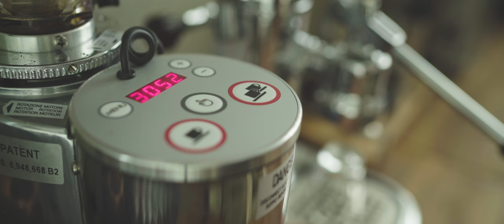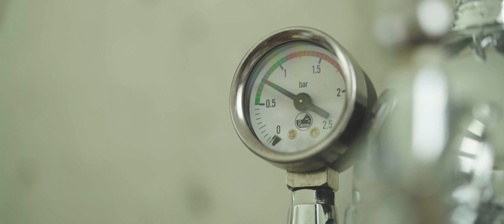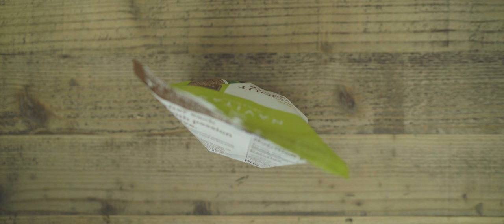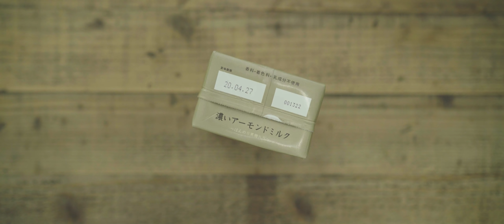[No Music] How to make Chocolate Coffee Jelly Drink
Ingredients:

40ml espresso (2 shots)
420ml water
3/4 tsp agar powder
2 tbsp coconut sugar

80g cacao paste
500ml almond milk
40ml maple syrup

400ml coconut milk
NO2 whip cream charger

Instructions:

1. put espresso, water, agar powder and coconut sugar together in a sauce pan and gently bring to a boil.
2. pour the mixture into a tin and leave it in a fridge.
3. put cacao paste, almond milk and maple syrup in a sauce pan and warm it up on a low heat until cacao paste melts.
4. prepare coconut whip cream with cream charger.
5. put coffee jelly, cacao drink and coconut whip cream in a glass.
6. Enjoy!

「材料」

エスプレッソ 40ml
水 420ml
粉寒天 小さじ3/4
パームシュガー 大さじ2

カカオマス 80g
濃いアーモンドミルクほんのり黒糖味 500ml
メープルシロップ 40ml

ココナッツミルク 400ml
窒素クリームチャージャー 1本

「作り方」

１、エスプレッソ、水、粉寒天、パームシュガーを鍋に入れ、沸騰直前まで温めます。
２、型に流し入れ、冷蔵庫で冷やします。
３、カカオマス、アーモンドミルク、メープルシロップを鍋に入れ、カカオマスが溶けるまで弱火で温めます。
４、ココナッツクリームを窒素クリームチャージャーで作ります。
５、ガラスのカップに盛りつけます。
６、エンジョーイ！

I often use iHerb to get organic ingredients.

Use a code YOY970 to get a discount on your first purchase.
They ship internationally at low price sometimes even free :)

Equipments & etc:

Lens : FE 35mm F1.4 ZA [SEL35F14Z] / FE 90mm F2.8 Macro G OSS [SEL90M28G] / FE 24-70mm F2.8 GM [SEL2470GM]
Lens Filter : Kenko variable NDX 82mm
Mic：RODE Videomic Pro+
Monitor : Atomos Ninja Assassin
Tripods：SLIK carbon 923 pro/ SLIK carbon 823 pro/ SLIK mini pro 7
Slider : iFootage Shark Slider Mini
Edit : Adobe Premiere Pro CC